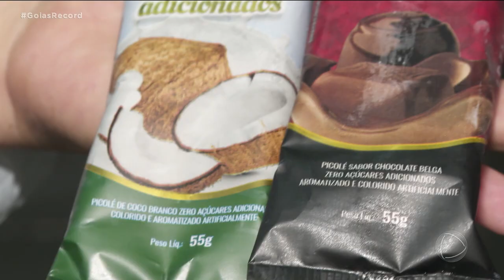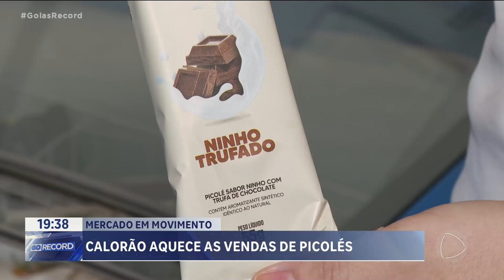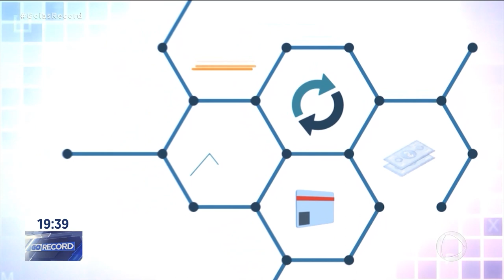MERCADO EM MOVIMENTO: CALORÃO AQUECE AS VENDAS DE PICOLÉS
DIAS QUENTES COBRAM O CONSUMO DE MUITO LÍQUIDO. PICOLÉ E SORVETE NÃO SÃO, EXATAMENTE LÍQUIDOS, MAS VENDEM QUE É UMA BELEZA, NO CALOR. ENTÃO, É BOM NEGÓCIO. TEM FÁBRICA QUE VENDE ATÉ 7 MIL PICOLÉS POR DIA. É O QUE A GENTE VAI VER NO QUADRO MERCADO EM MOVIMENTO.